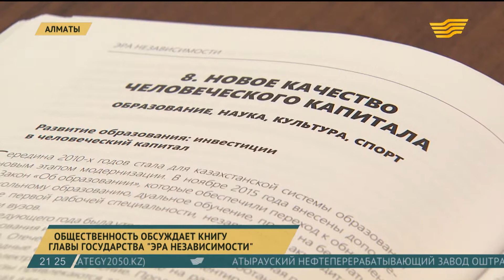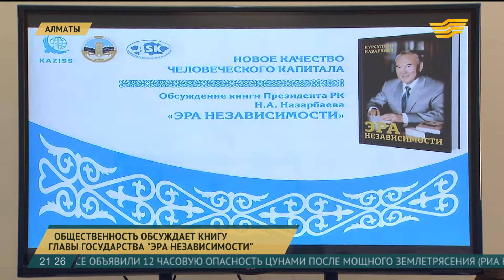Общественность обсуждает книгу Главы государства «Эра Независимости»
О книге, посвященной народу Казахстана, говорили сегодня за «круглым столом» в Алматы ученые и депутаты.

«Эра независимости», написанная Нурсултаном Назарбаевым, отражает авторский взгляд на новейшую историю и будущее страны. Участники мероприятия поделились сегодня своими впечатлениями.

«Эта книга посвящена моему народу…». Вместо эпиграфа – трогательные слова, будто признание перед 18 млн казахстанцев. Нелегкий путь длиною в 26 лет, который преодолели все вместе – Президент и народ, даже с высоты времени оценить не просто. Но автору книги удалось, как настоящему эксперту, проанализировать нашу жизнь в независимом государстве. И, как настоящий публицист, он рассказал о ней на понятном языке, который рождает душевный отклик.

Серик Сейдуманов, депутат Мажилиса Парламента РК:

– Это очередной очень важный труд. У каждого независимого государства существует несколько этапов развития. Первый  - самый важный и сложный. Нужно построить новое государство. Это кажется, что все страны состоялись, да? Нет! В 60-е годы прошлого века независимость получили в Африке, например. Ну и во всем мире получило больше 50 стран. Из них состоявшихся 2-3. То есть 85-90% не состоялись.